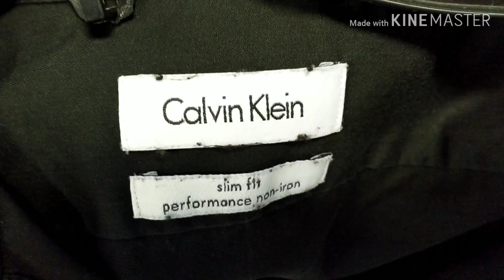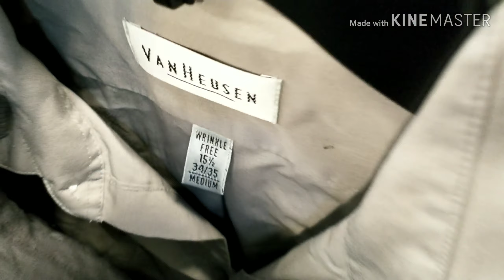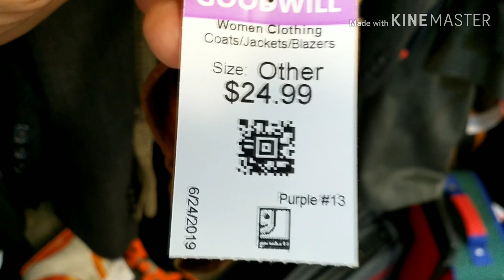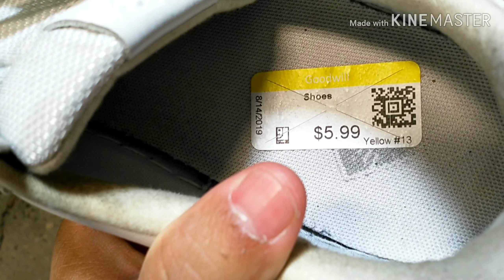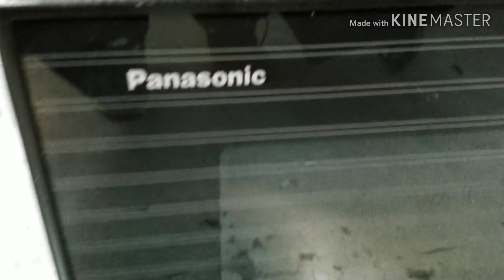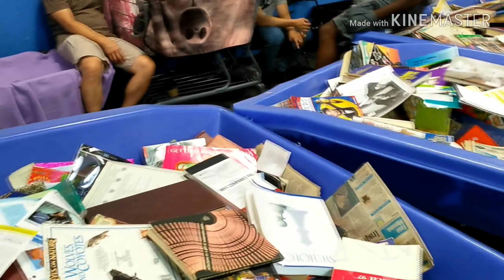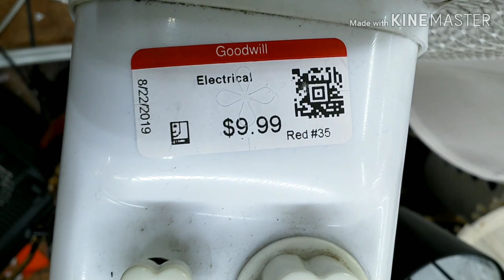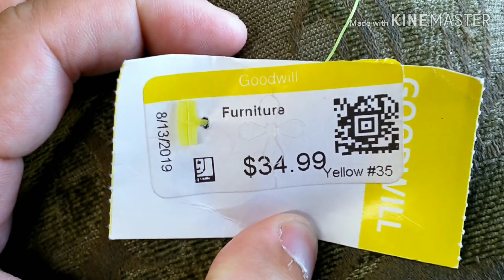EP 12 : แนะนำแหล่งชอปปิ้ง ของใช้ราคาถูกกันที่ กู๊ดวิวครับ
แนะนำแหล่งชอปปิ้ง ของใช้ราคาถูกกันที่ ห้างกู๊ดวิวครับ  มีหลายสาขาทั่ว แอลเอเลยครับ ใน VDO พาไปสองสาขาครับ  สินค้าหลายอย่างเป็นของ NOS = New Old Stock คือมีสินค้าใหม่ออกมา สินค้ารุ่นปัจจุบัน ร้านเอามาบริจาคขายให้ราคาถูกๆครับ  เช่น เครื่องแก้ว ชาม  นอกจากนี้ยังมีของใช้ที่ฝรั่งจะไม่ขนไปเวลาย้ายรัฐ เพราะค่าขนส่งจะแพงกว่าซื้อใหม่ ครับ..เชิญรับชมครับ